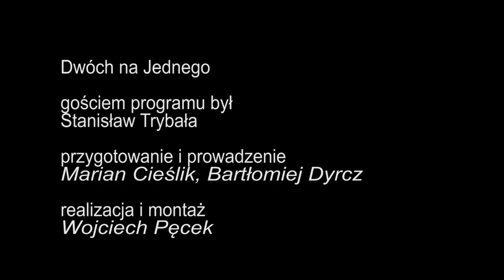Stanisław Trybała - Dwóch na Jednego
Gościem programu był:
Stanisław Trybała rzeźbiarz z Bogdanówki
Przygotowanie i prowadzenie:
Marian Cieślik, Bartłomiej Dyrcz
realizacja:
Wojciech Pęcek
listopad 2017